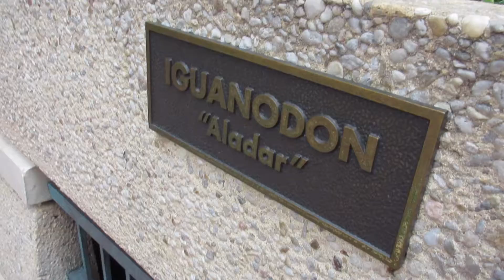Abby and Erin Take Disney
Our first off day we took off to the parks!

ºoº Have A Magical Day ºoº